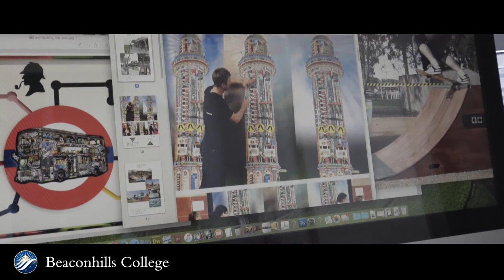Beyond Beaconhills - Brett Ashby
Hook Turn Films created this promotional film for Beaconhills College.

Skateboarding footage copyright (camera Dimitri Karas).